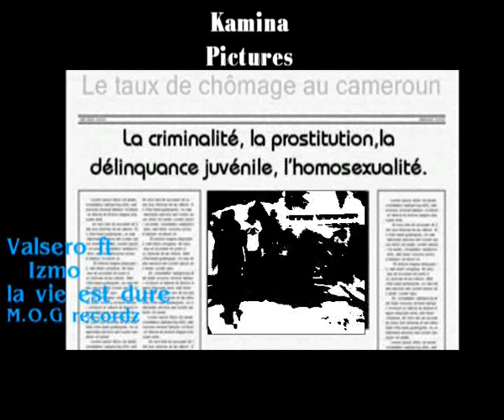La vie est dure - Valsero feat Izmo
Valsero chante la dure vie de la jeunesse camerounaise en featuring avec Izmo du collectif Tribalik. Album réalisé avec le collectif Masters of the Games